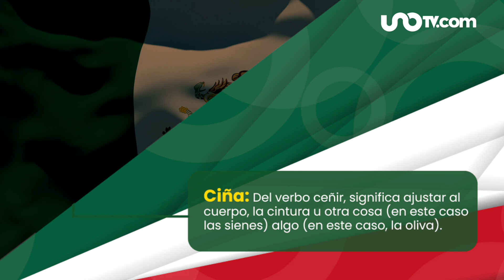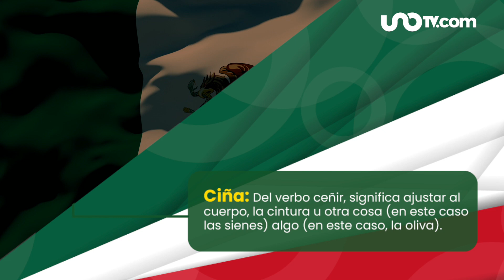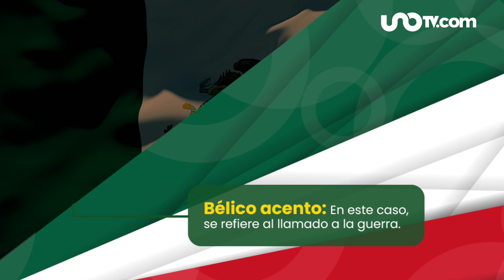Himno Nacional Mexicano: significado de algunas palabras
El Himno Nacional Mexicano es considerado uno de los más bellos del mundo y aquí te decimos el significado de algunas palabras.